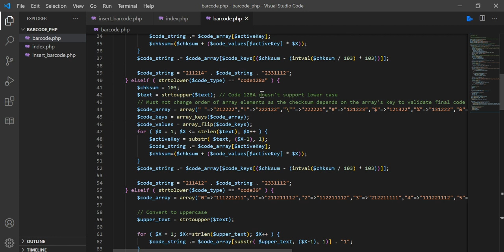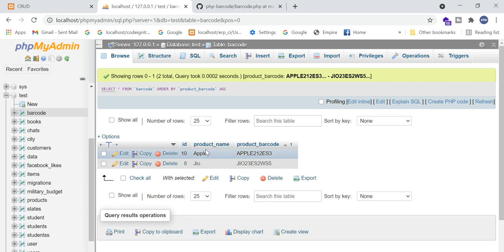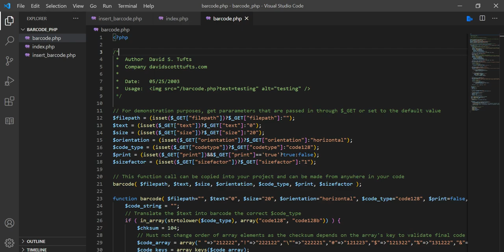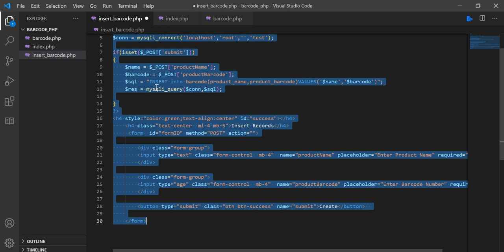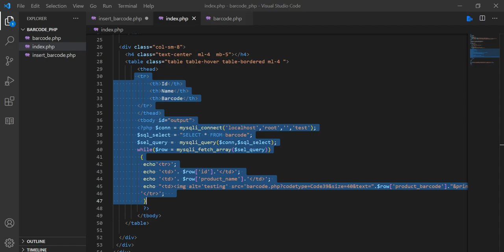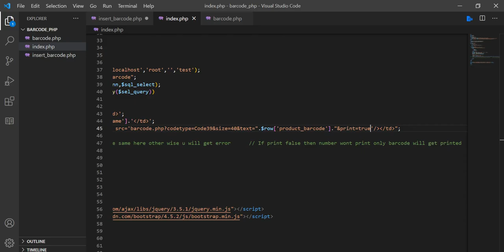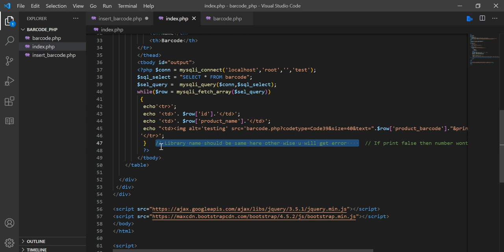How to generate a Barcode in PHP | Learn Advance Programming | Improve Coding Logic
Table Name : barcode ( Column Name : id, product_name, product_barcode)

How to show MySQL data in Graph Chart in Laravel | Pie Chart data in Laravel | Laravel programming -

How to make your own API in PHP ReactJS | REST API in PHP | Advance Programming in PHP ReactJS

CRUD Operation in PHP using OOPS | Prevent SQL Injection in PHP | Advanced PHP Tutorial Hindi -Urdu

payment gateway
payment gateway integration in php
payment gateway in php
PHP
JAVA
aNDROID
rEACTJS
Angularjs
Nodejs
Learn Programming
PHP Development
Programming in Hindi
Web development
Java development
PHP and
php and mysql
node js
Programming in India
Mysql
MongoDB
FIREBASE
Elastic Search
JSON
cURL
Learn JAVA in Hindi
Ajax in hindi
learn jquery
learn python in Hindi urdu
PHP
Python
Web